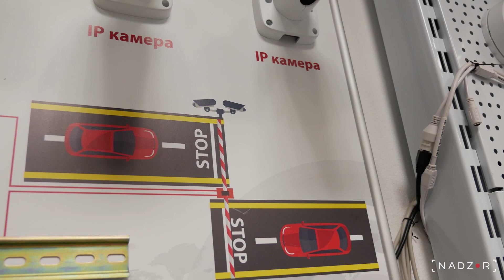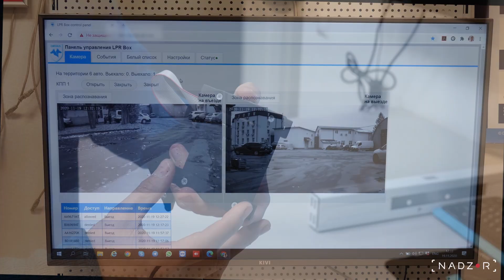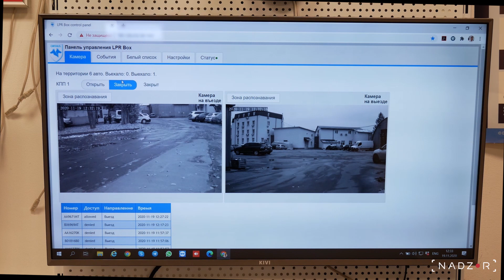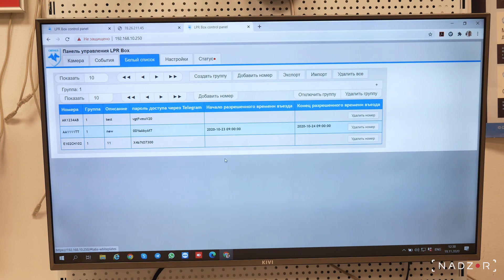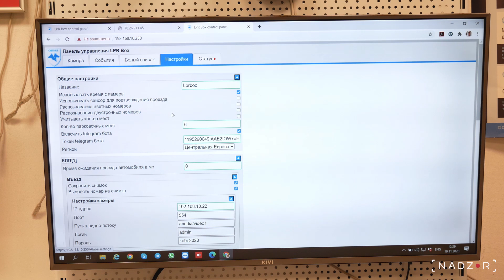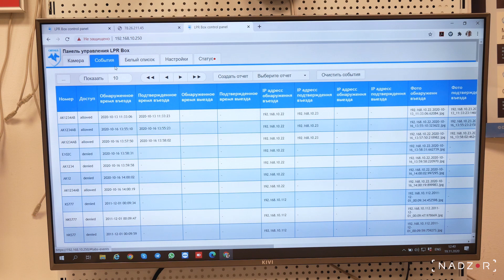Новинки решений для распознавания номерных знаков и управлением КПП | LPR BOX «ORTHUS» обзор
Сегодня мы приехали к нашим друзьям компании Kobi, которая презентует свои новинки автономные решения для распознавания автомобильных номеров и управлением КПП. Сегодня детально поговорим об автономном устройстве LPR BOX.

LPR BOX «ORTHUS» v1.2 автономное устройство управления парковкой c распознаванием номерных знаков авто.LPR BOX «ORTHUS» на базе мощного процессора и безотказной системы Linux с применением быстродействующих алгоритмов распознавания, позволяет автоматизировать зону въезда/выезда без использования дополнительного оборудования для однонаправленного КПП. Данный подход сокращает время автоматизации пропускного пункта.

Возможно Вы искали: lpr box, распознавание автомобильных номеров, распознавание номеров, модуль по видеоаналитики распознование авто номеров, orthus, orthus lpr box, купить lpr box, обзор lpr box, распознавание номерных знаков, распознавание номерных знаков автомобилей, автоматическая кпп управление, устройство управления парковкой, система управления парковкой, устройство для управления парковкой, управление парковки lpr box, lpr box orthus купить, lpr box orthus обзор, камера управления парковкой